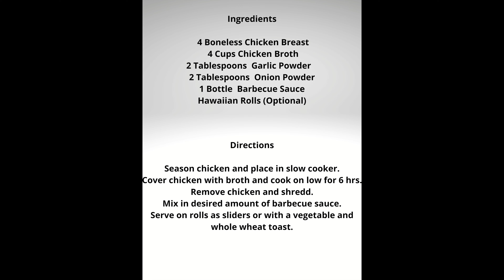SUPER QUICK and HEALTHY Barbecue Chicken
Spend less than 10 minute in the kitchen with this extremely simple and tasty barbecue chicken recipe.